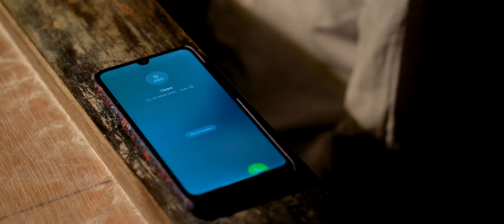PUTHIYANGADI NERCHA | malayalam short filim | FAYIS | The last show entertainment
presenting the malayalam short fililm

written & Directed : fayis
produced : riyas, unais SBK
dop : shettymani
production : the last show entertainment
editing : suhail inmedia
titeling : baijuttan
costume : fayis
design : baijuttan
associate director : faisel
associate DOP : vibin inmedia